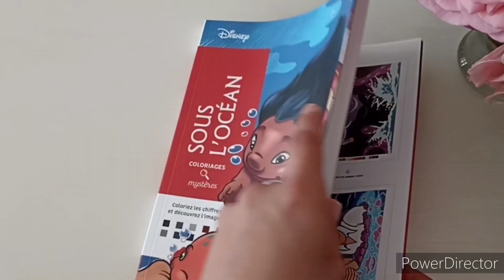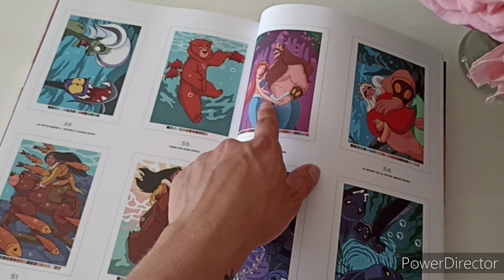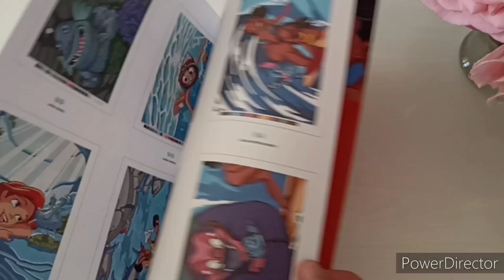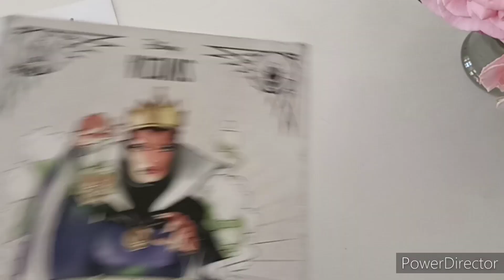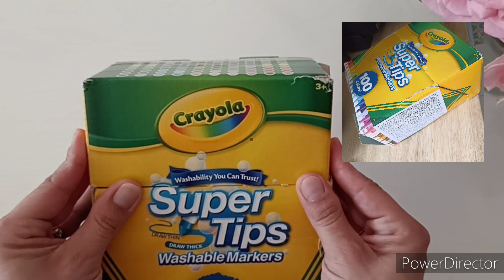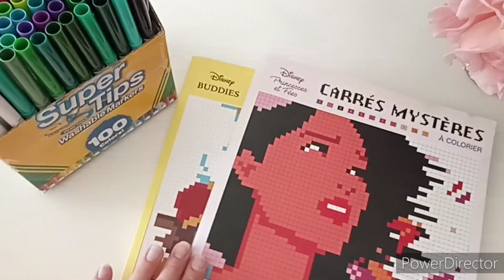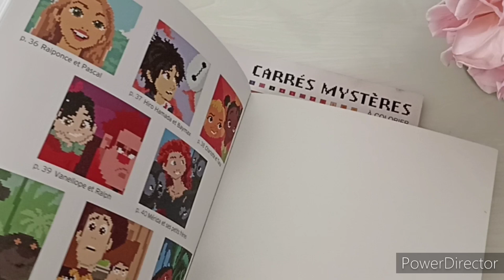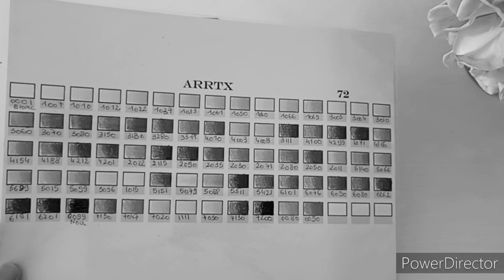HAUL Coloriage adulte ~ 2 ème partie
Bonjour à tous  aujourd’hui on se retrouve pour la deuxième parti HAUL.
Bon visionnage
Bisousss

Mystère Sous l’océan
Feutre crayola super tips
CDC Arrtx
Derwent drawing

INFO🛍️
Les liens sont affiliés, cela ne change rien pour vous c’est gratuit et ne vous coûte rien de plus en passant par ces liens mais ils me font gagner quelques centimes qui mis bout à bout font des euros ce qui me permet de faire évoluer la chaine par des achats matériels etc. Donc merci d’avance🥰